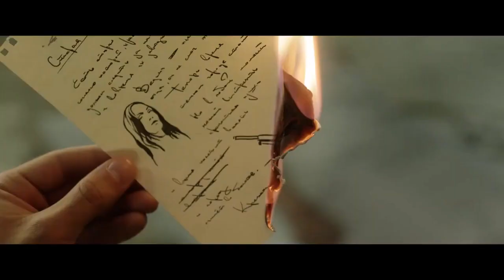The Time Guardians 2022 Official Trailer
The 2022 Cleveland Guardians season will be the 122nd season for the franchise. This is the team's first season as the Cleveland Guardians, following the franchise's name change in light of the Cleveland Indians name and logo controversy. The team will open at home March 31, 2022, against the Kansas City Royals.